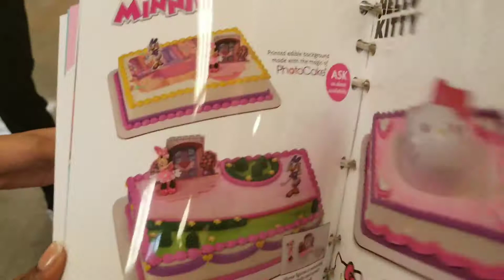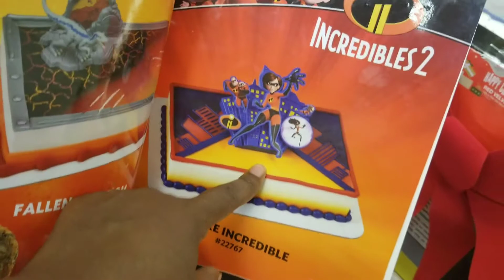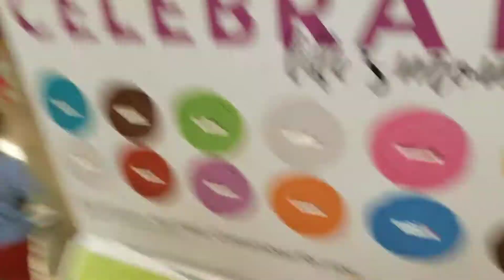WOW 100 SUBS.. TRIBE OF JUDAH THANKS YOU!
Wow!!! Our 1st milestone reached only because of the love you all share towards us. Only God knows what is in store for us. Thank you for joining us on this journey called Life.